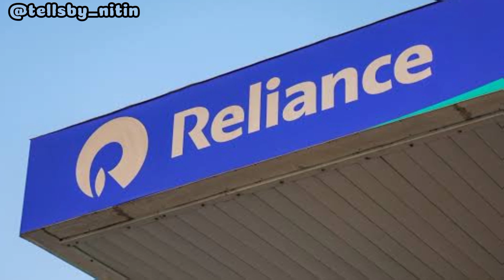power of samall business || Motivational story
In this video, we explore the incredible impact of small businesses on local economies and communities. Learn how these entrepreneurial ventures drive innovation, create jobs, and bring unique products and services to the market. Whether you're a small business owner or just curious about the power behind these enterprises, this video will inspire and show you the importance of supporting and investing in small businesses. Discover how small actions can lead to big changes!